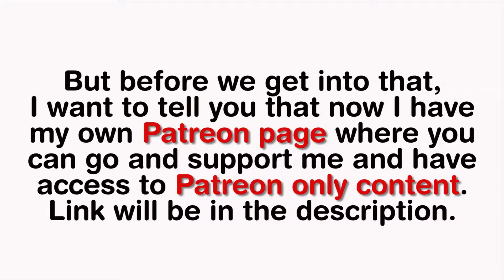Fast and Furious Dom's 1970 Dodge Charger | GTA V Imponte Dukes recreation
Hi everyone! In this video I’ll show you how to recreate the Dom's 1970 Dodge Charger in GTA V Online.